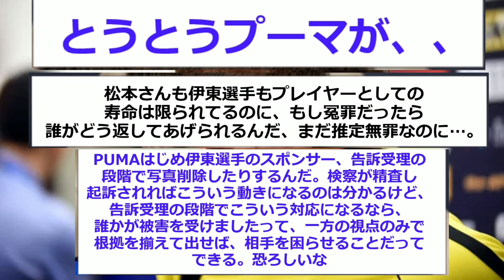【速報】日本代表FW伊東純也のスポンサーが続々と撤退…